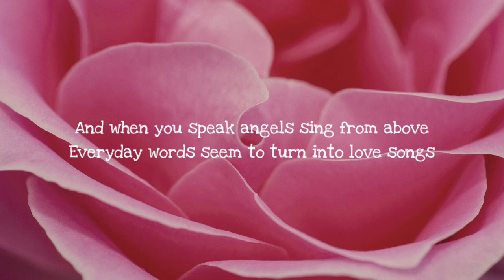La Vie En Rose - Daniela Andrade (Lyrics)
🎧 La Vie En Rose - Cristin Milioti | How I Met Your Mother Version (Lyrics)

And in a world apart

And when you speak
Angels sing from above
Every day words
Seems to turn into love songs

And life will always be